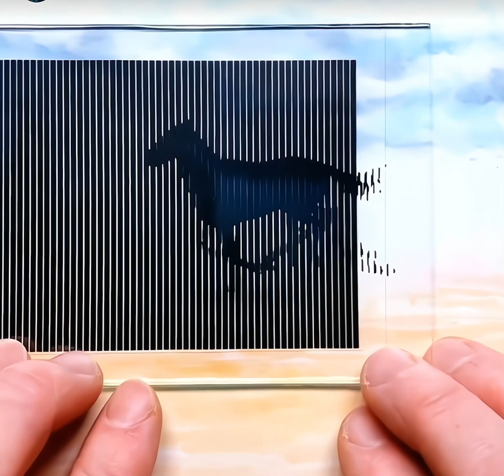how to make cartoon